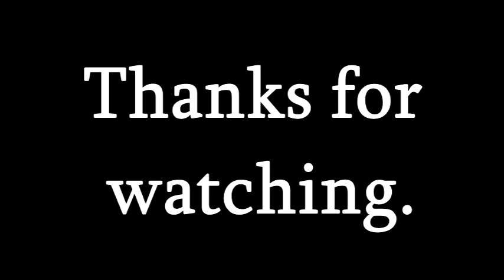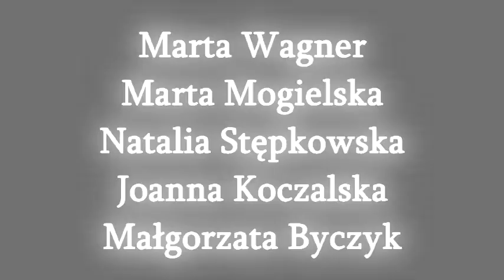Wpadki z planu Za kurtyną codzienności.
Projekt edukacyjny :D.

Filmik został w celach edukacyjnych, nie mam z niego żadnych zysków - to kieruję do adminów Youtube.

DO NOT OWN THE CLIPS OR THE SONGS I USE IN MY VIDEOS.